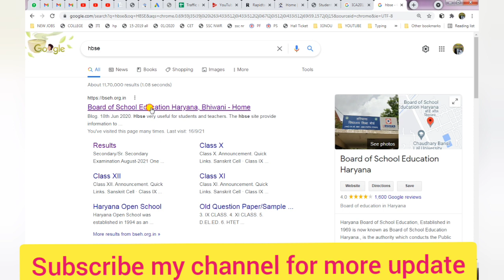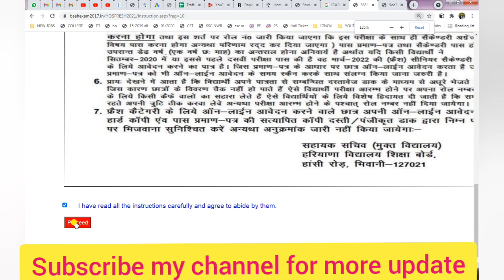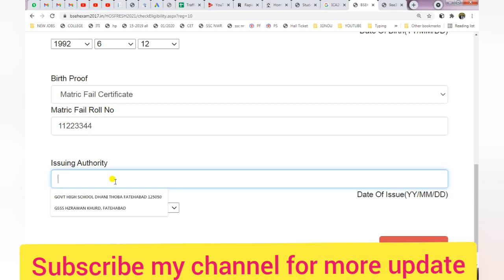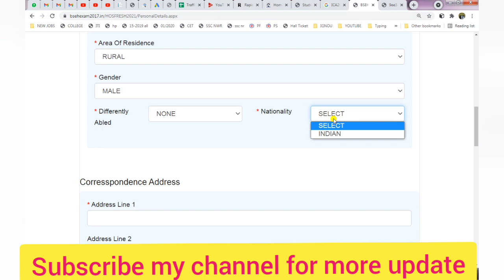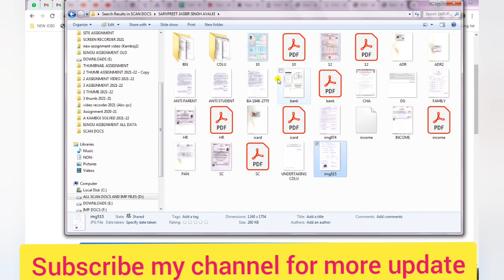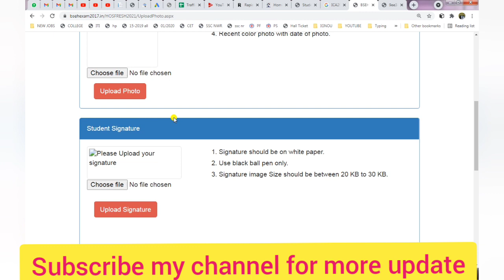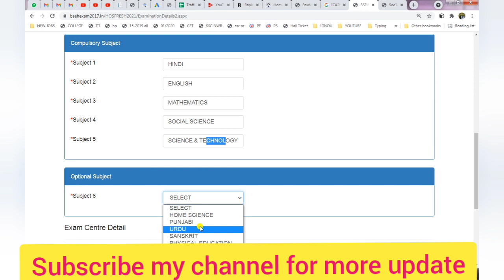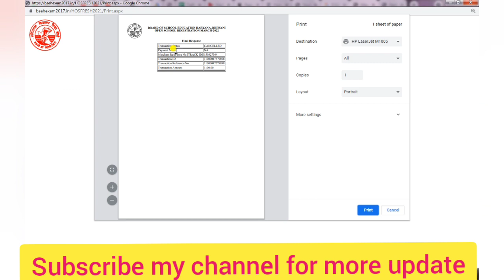Bhiwani Board 10th 12th fresh form apply online 2021 / how to apply hos admission form 2021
haryana board 10 class fresh farm online,haryana board bhiwani board farm,haryana open board exam date,hos admission 10th 12th,haryana open board,how apply for haryana open and regular,hbse reappear form 2020,hos admission,hos admission 2020-21,
10th open online form march 2022 12th open board haryana online form 2022 hos 10th online form 2022 hos 12th online form 2022,

10th class open form kaise bhare 2021,
haryana open board ka form kaise bhare,
haryana open 10th ka form kaise bhare,
haryana open board admission 2021,
hbse,
10 board ka form kaise bhare,
board ka form kaise bhare,
10th board form kaise bhare,
12th exam form 2021 online apply,
12th open form last date 2021,
haryana open 12th form kaise bhare,
haryana open board 12th class result 2021,
haryana open board 12th form kaise bhare,

+2 open farm bhare with full detail hbse 2021 today,
+2open form,
10 + 2 open form,
10 class form kaise bhare,
10 hos form kaise bhare,
10 online form,
10 open board ke form kase bhre hbse,
10 th aditional punjabi ka form kasa bara,
10 th board form 2021 kse bhare,
10 vi board form kaise bhare,
10+2 open form online 2021,
10+2 open online form 2021,
10th 12th online registration haryana board 2021,
10th admission online 2021,
10th board exam 2021 online form kaise bhare hbse k,
10th board ke form kaise bhare,
10th class admission form online haryana,
10th class admission haryana bhiwani admission,
10th class ka form kaise bhare,
10th class ka online form,
10th class ke form kab bhar te hai hr kon se mahne me,
10th class ke open ke form kab niklega haryana 2021,
10th class ki pariksha form kaise bhare,
10th class online form 2021,
10th class online form kaise bhare,
10th class open farm 2021,
10th class re paper haryana form fill up,
10th exam form kaise bhare,
10th hbse ka form kaise bharen,
10th hos apply online,
10th ka admission form kaise bharen online,
10th ka board form kaise bhare,
10th ka form kaise bhare 2022,
10th ka online form kaise bhare 2021,
10th ke dusri market lene ke liye from kaise bhare,
10th ke fresh form kaise karen,
10th online admission 2021,
10th open form apply online 2021,
11 admission 2021 last date,
12 board exam 2022 form me previous education qualification vale column ko kaise bhare,
12 class ka mankan fom kese dekhe,
12 class open admission 2021,
12 ka admission form kaise bhare 2021,
12 ka admission form kaise bhare 2021 today,
12 kb city,
12 open k form kaise bhare,
12 rbse board form kaise bhare,
12class student konce post ka faram,
12th 2022 haryana board,
12th class form fill up 2021,
12th class fresh open,
12th class ka board ka form kaise bhare,